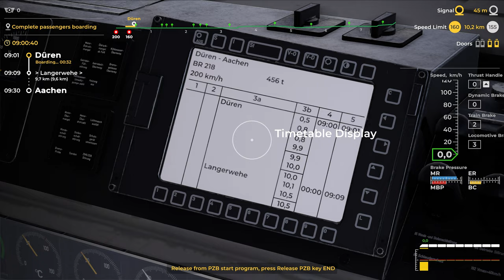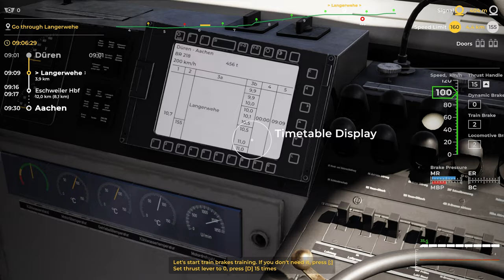Train Planet - Angezockt!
Willkommen bei Train Planet, dem ultimativen Simulationsspiel zur Fortbewegung, das Sie in die fesselnde Welt der Züge eintauchen lässt! Machen Sie sich bereit, den Nervenkitzel eines Zugführers zu erleben, während Sie sich auf eine Reise durch eine riesige und vielfältige virtuelle Landschaft begeben.